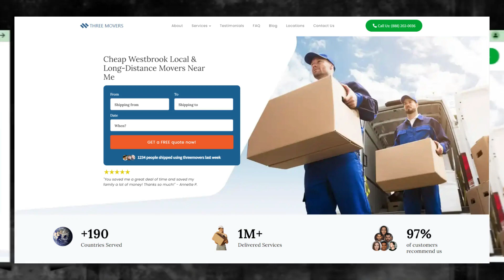Affordable Westbrook Moving Solutions | Smooth Office Moves in Westbrook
Moving to a new city can be a daunting task, especially if you're moving to a city like Westbrook. But with Three Movers, you can rest assured that your move will be a seamless experience. We offer a range of services to meet your specific moving needs, whether you're moving locally or long-distance.

As a leading moving company in Westbrook, we have the expertise and experience to handle all types of moves, from residential to commercial. Our team of experts is well-trained and equipped to handle all your moving requirements, from packing and loading to unloading and unpacking.

If you're planning to move to Westbrook, or any other destination in the United States, contact Three Movers today for a free quote. Let us take care of all your moving needs, so you can focus on settling into your new home or business.